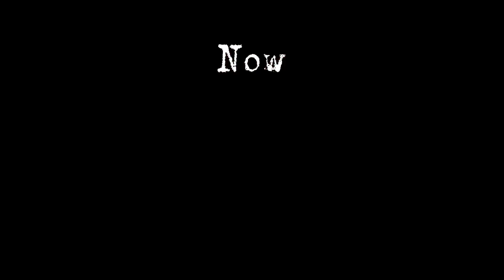Spongebob Now Vs Then